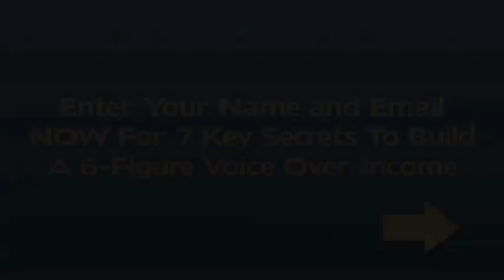Voice Over Training Free Audio Gift